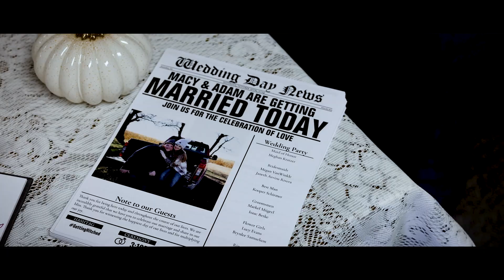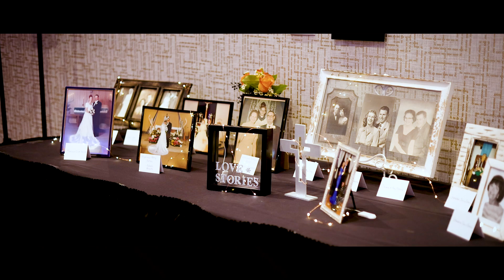Adam & Macy 10.19.24 / Silver Package